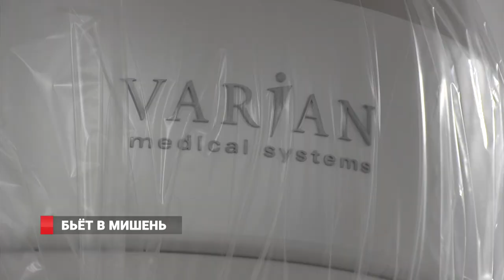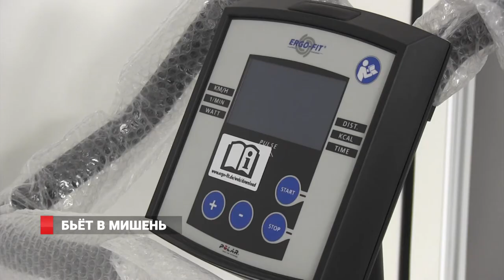Бьёт в мишень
Самое передовое в мире оборудование для лечения рака появилось в онкодиспансере Приморья. Специалисты из Германии смонтировали сверхточный и эффективный аппарат для лечения рака в лечебно-диагностическом корпусе нового онкодиспансера. Стоит аппарат почти 400 миллионов рублей, его настройка продолжается. Линейный ускоритель дистанционного облучения будут использовать в крае впервые.